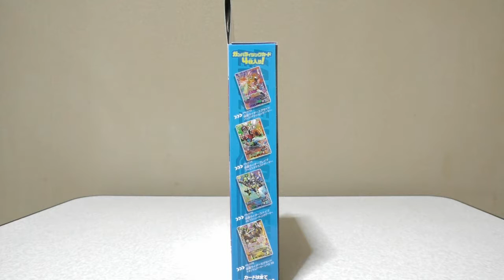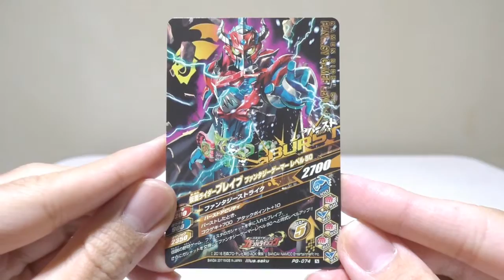仮面ライダーエグゼイド DX ガンバライジングガシャット＆バインダーセット 紹介 KamenRider Ex-Aid Ganbarizing Gashat Review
謝謝！